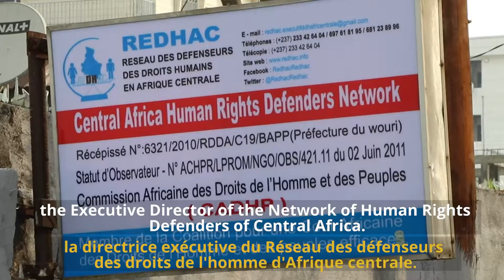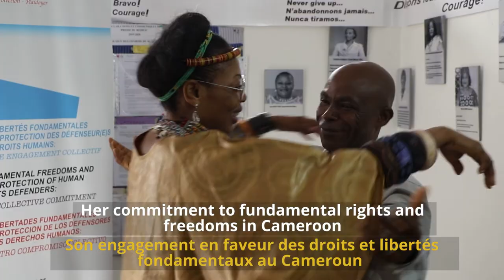Cameroonian woman to receive International Women of Courage Award in 2021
🖊📘 Cameroonian Maximilienne C. Ngo MBE was honored yesterday at the 15th annual International Women of Courage Award (IWOC) ceremony.

🖊📒 La Camerounaise Maximilienne C. Ngo MBE a été honorée hier lors de la 15e cérémonie annuelle du Prix international du courage féminin (IWOC). Qui est-elle ?